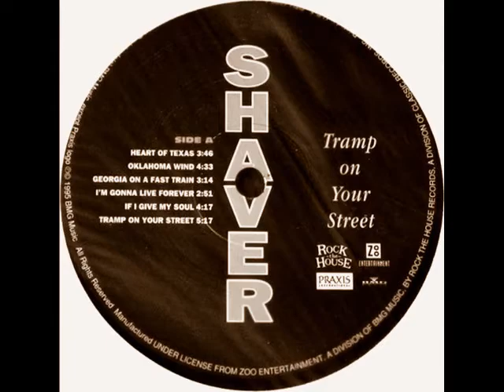Shaver - I'm Gonna Live Forever (1993) [in Memory of Billy Joe Shaver & Eddy Shaver]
From their LP "Tramp on Your Street" (Praxis RTH-1063)
Guitar/Vocals/Songwriter: Billy Joe Shaver
Guitar/Vocals: Eddy Shaver